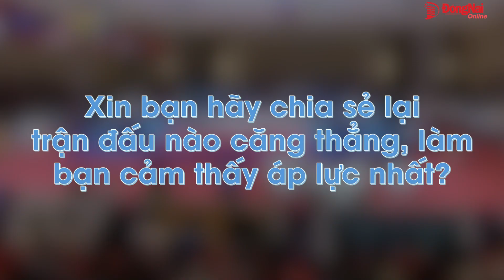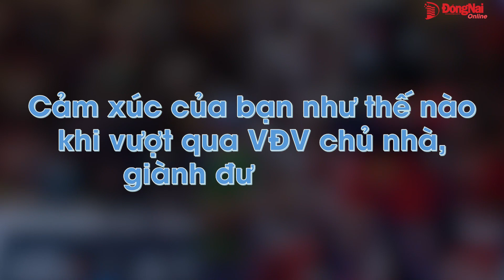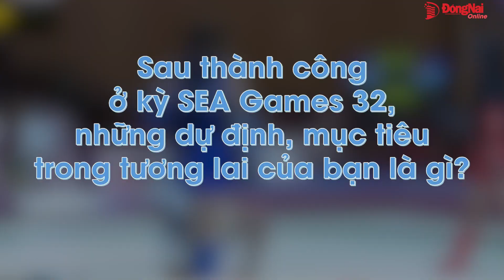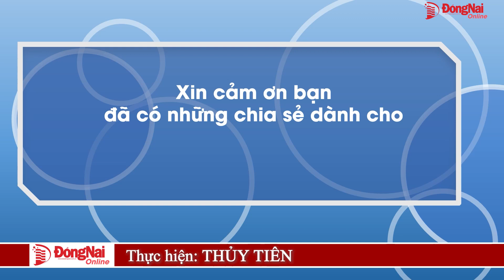VĐV PHẠM THỊ PHƯỢNG: Giành HCV trong lần đầu tiên tham dự SEA Games 32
Ở Đại hội Thể thao Đông Nam Á (SEA Games) lần thứ 32 tổ chức tại Campuchia, Phạm Thị Phượng -VĐV Đồng Nai đầu tiên đã xuất sắc giành HCV môn Kun Bokator (môn võ truyền thống của Capuchia) ngay tại kỳ SEA Games lần đầu tiên tham dự.